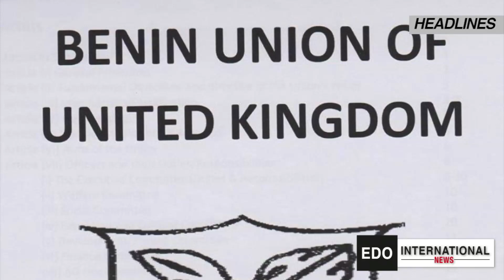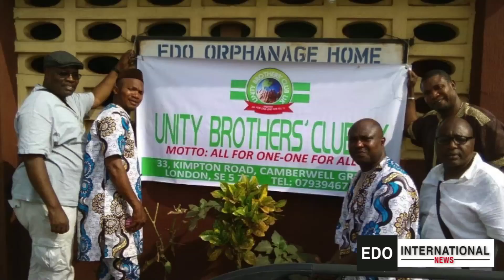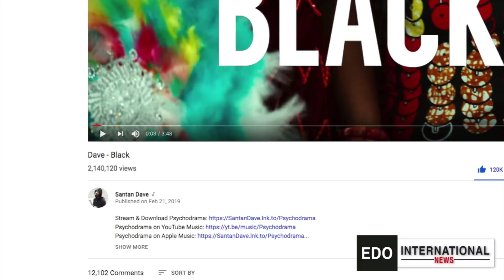Edo International News March 2019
Ft APC Edo history makers, Julie Idehen from Italy,  Dave Black from London and many more.